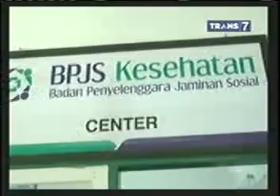ORANG TUA BAYI MARAHI RUMAH SAKIT AKIBAT ANAKNYA TEWAS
BERITA SETIAP HARI